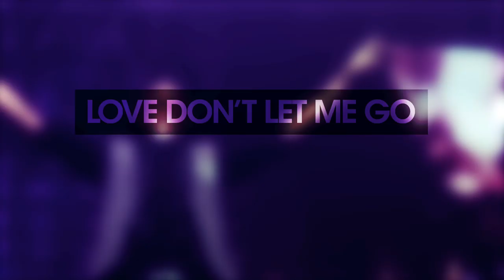Chris Willis - Live Promo (Full Version)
Live at Club Night 2012 at The Liepaja Olympic Center in Latvia (November 10th 2012)